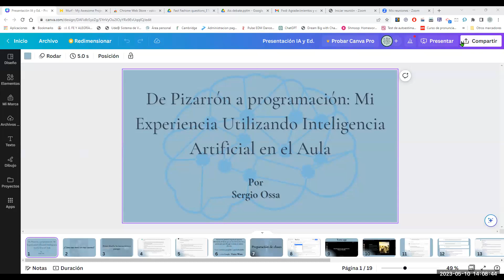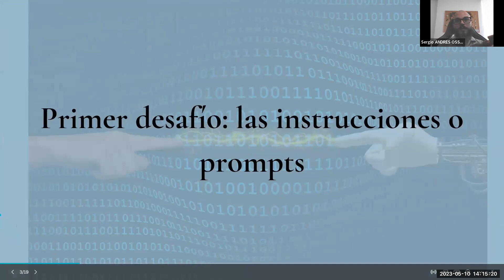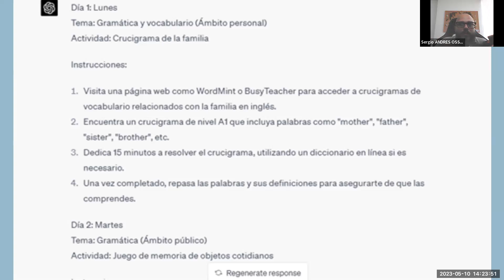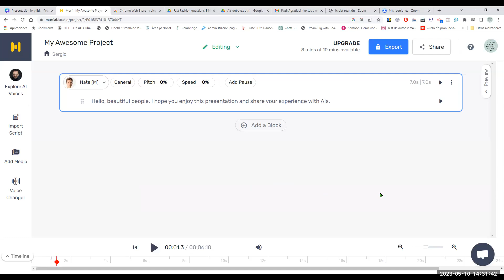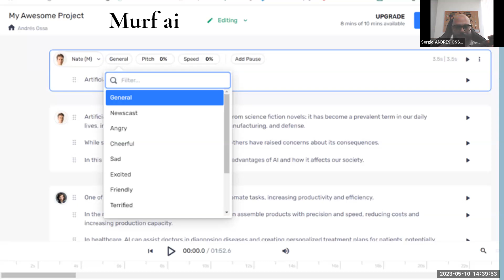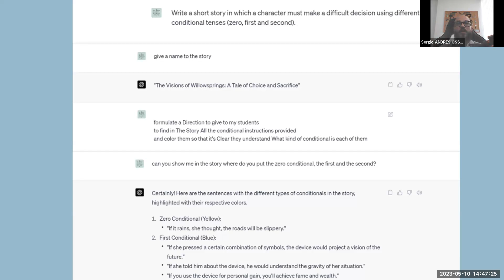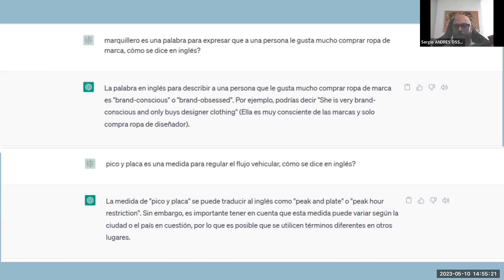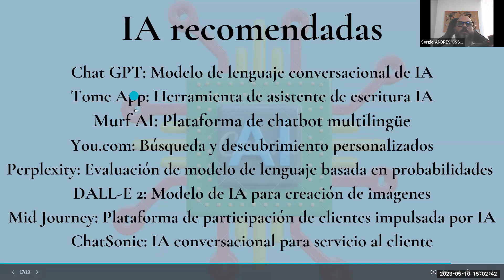Inteligencia Artificial en la preparación de clase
Entra en contacto o escríbenos a